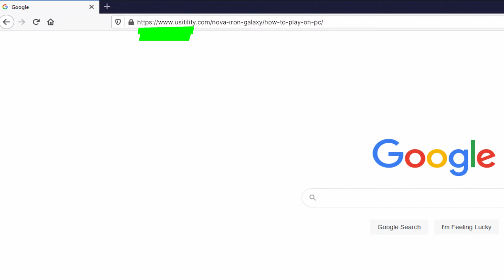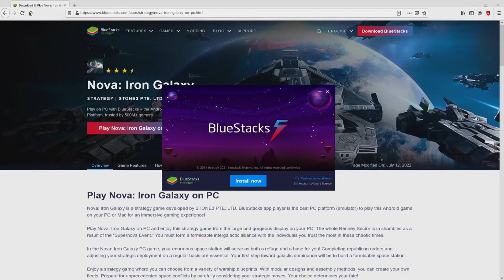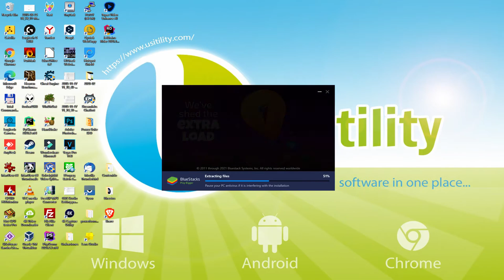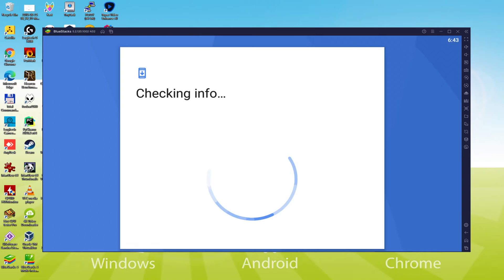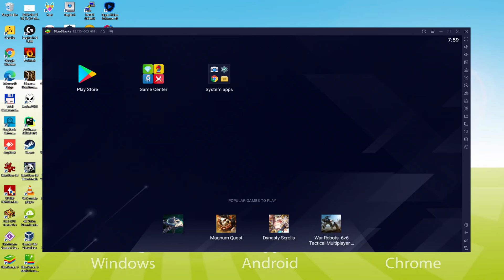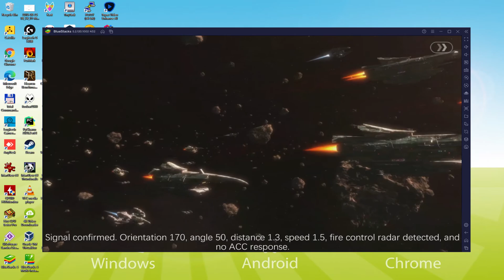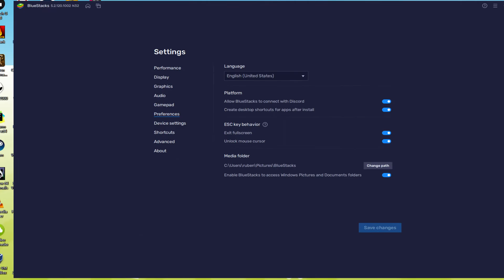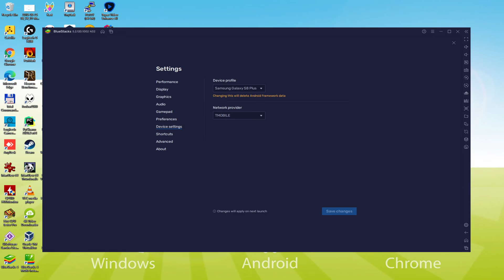🎮 How to PLAY [ Nova Space Armada ] on PC ▶ DOWNLOAD and INSTALL Usitility2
How to play Nova Space Armada on PC Download ▶ Windows 10/7/8

⚠⚠⚠ IMPORTANT ⚠⚠⚠ This method is for playing the free Nova Space Armada game on PC. It will install the official and legal version of Nova Space Armada from the Play Store. If you want to buy any item or object in the game, you will have to pay in the usual way, i.e. using PayPal, Credit/Debit Card, etc.

00:00 Intro
00:33 Go to BlueStacks website
01:17 Download Nova Space Armada on your Windows PC
01:33 Launch the installer of Nova Space Armada
01:48 Customize installation and change the install directory
02:15 Install Nova Space Armada on your PC
03:20 How to launch BlueStacks from the Windows desktop
03:51 Sign in on Google Play
04:39 Accept Google Terms of Service
04:47 Create a backup on Google Drive of your emulated device
05:00 Go to the BlueStacks desktop
05:10 Install Nova Space Armada on the BlueStacks emulator
05:45 Launch Nova Space Armada directly from BlueStacks
06:00 How to adjust the volume of Nova Space Armada
06:18 How to maximize the emulator screen
06:29 How to play at full screen
06:46 Customize BlueStacks keyboard options
07:07 How to change the game and emulator language
07:37 Receiving Email of new device connected to your Google account
08:13 Goodbye and greetings

Here are the instructions:

2) Click on Download Nova Space Armada on PC
3) Run the installer downloaded
4) Accept the Windows permissions to run the installer
5) Click on "Install Now".
6) Login to Google Play
7) If the game installation does not launch automatically, click on the Nova Space Armada icon on the BlueStacks desktop
8) Click the "Skip" button in the "Complete Account Setup" window
9) Click on the "Install" button
10) Click on "Open" and enjoy the Nova Space Armada on your PC

The Impressive Republic Space Station
In a dark and dangerous void, your imposing space station will be your refuge and base. Follow Republic orders and make regular adjustments to your strategic deployment. A powerful space station will be your first step toward conquering the galaxy.
Unstoppable Space Armada.
Choose wisely among the various warship designs. Build your own unique fleets with modular designs and assembly systems. Plan your strategy carefully and engage in unprecedented space battles. Your choices will affect the outcome of every battle you fight.
Build Your Intergalactic Alliance
After the "Supernova Event" the entire Rennie sector is in deep turmoil. In this chaotic state, you need to build a powerful intergalactic alliance with the people you trust the most. The future of the Rennie sector now depends on your cooperation.
Endless Stars, Endless Stories.
Send your fleet to explore and explore the sector. Witness bizarre stories...

If you want to download Nova Space Armada on PC it's very easy. Click on the above link, and follow the video instructions. BlueStacks, the Android emulator, will be installed on your PC so you can play easily on your Computer.

Nova Space Armada is a mobile game, but you can download and play it on PC in a few minutes.